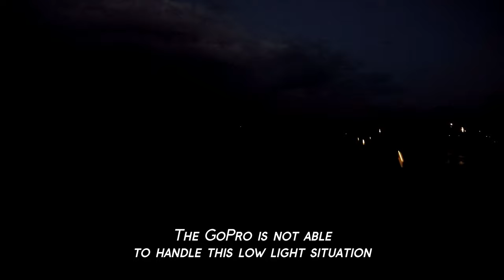Flying in the dark with the Caddx Ratel 2 📷 (RAW + DVR)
ImpulseRC Apex 5" - Flight Session # 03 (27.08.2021)

No full GoPro footage on this one because the GoPro wasn't able to handle this low light situation. But i was still able to fly in the dark because the Caddx Ratel 2 is doing a good job on it. The picture is a bit grainy but still ok. The interference lines are coming from some antennas on the big water tower at this spot. No need to worry about this. Picture is still clear on most other spots.

As i was testing the Caddx Ant ) in the dark the results were similar. Someone asked to get a comparison with GoPro or Smartphone footage. So this time you can find the GoPro footage in the background. CaddX is really doing a great job on their cams!

Setup:
Frame: ImpulseRC Apex 5" (Black Kit)
FC: T-Motor F722
ESC: T-Motor F55A PRO II 4in1
Motors: T-Motor PACER V2 P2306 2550KV
OS: BetaFlight 4.2.9
VTx: TBS Crossfire SIXTY9
Antenna: TBS Triumph Pro
Cam: Caddx Ratel 2 @ 16:9 (20°)
Goggle: SkyZone 04X
Rx: TBS Crossfire SIXTY9
Tx: TBS Tango 2 Pro
Props: HQProp Durable 5X4.3X3 V2S
Lipo: Tattu Fun Fly 4s 1550mAh
ActionCam: GoPro Session 5 @ 2.7k/30fps Wide